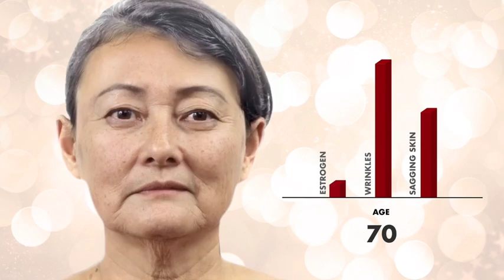Dramatic Time Lapse of How a Woman's Skin Ages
"During the transition out of the reproductive years, women's estrogen levels gradually drop, with some of the earliest and most noticeable effects on the skin. Collagen production, once under the control of estrogen, decreases. Skin becomes, thinner, less elastic, drier, more wrinkled and saggy." Dr. Syau-fu Ma, a Fellow of The American College of Obstetricians and Gynecologists